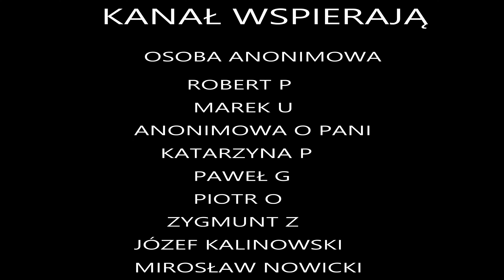WYSPA ESTYJSKA - PLANOWANY KONIEC INWESTYCJI 2032 ROK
Drodzy widzowie jeśli chcielibyście przyczynić się
  mojego kanału, możecie tego dokonać poprzez wsparcie na platformie .

Bank Millennium
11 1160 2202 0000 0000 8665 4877